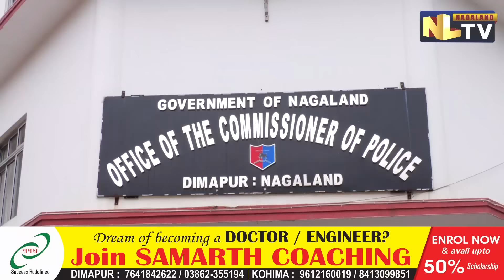DIMAPUR POLICE OBSERVES INTERNATIONAL DAY AGAINST DRUG ABUSE & ILLICIT TRAFFICKING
Dimapur Police department on June 25 observed International Day Against Drug Abuse and Illicit Trafficking 2022. The day was observed under the theme ‘Addressing Drug Challenges in Health and Humanitarian Crisis’. A two wheelers rally was also organised from CP Office to CMD CP Office. Moreover, a foot rally was also held from the CP Office to Dimapur’s City Tower